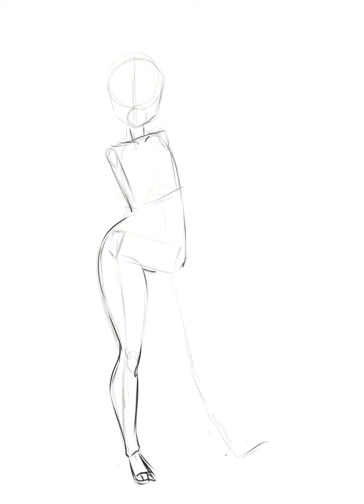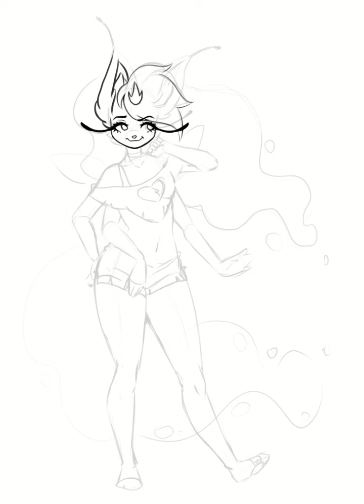Queen Bee Speedpaint